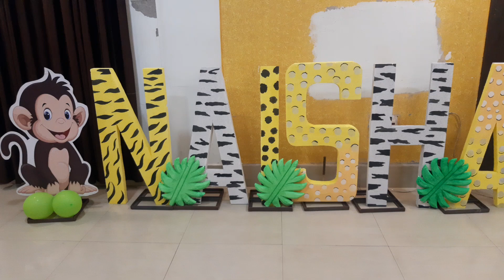11 January 2024